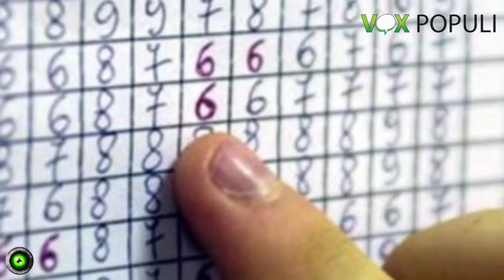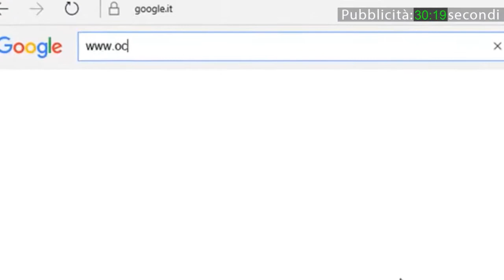Vox Populi a Casteggio - Nuova maturità: ammessi anche con insufficienze gravi